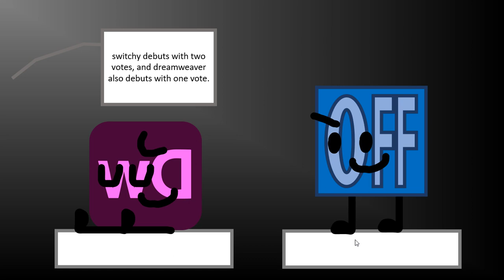T.R.U.S.T. Episode 5b: "do a flip pt. ii: electric boogaloo"